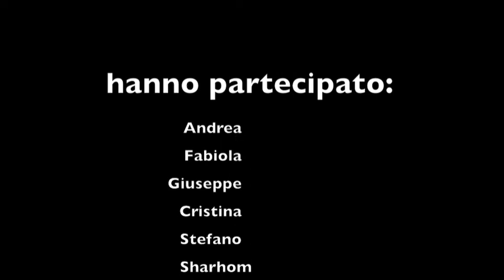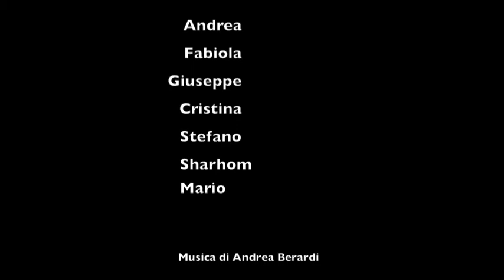Andrea - Compleanno 2012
Compleanno 2012